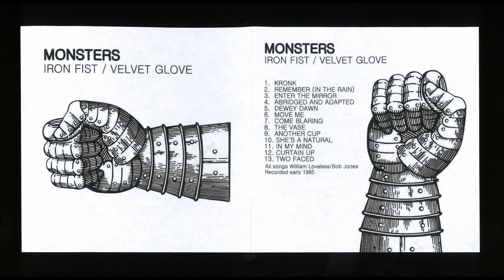Monsters Music Full Length Album "Iron Fist/Velvet Glove" (1985)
Listen to the Full length album from Monsters, entitled Iron Fist/Velvet Glove.

Monsters began October 1983, recording in Bob's garage studio. They met in art school - the art dept of San Antonio College in Walnut, CA.

All songs Copyright, composed and performed by William Loveless and Bob Jones. Recorded early 1985. Lead guitar Bob Jones, lead vocal William Loveless unless otherwise noted below.

Audio mastering, video and project archiving by Steeeve Santamaria for @UndoForceMedia.

00:00 Kronk
01:37 Remember (in the Rain)
04:20 Enter the Mirror (vocal Jones)
06:59 Abridged and Adapted
10:45 Dewey Dawn
12:35 Move Me
14:16 Come Blaring
16:25 The Vase
17:58 Another Cup
20:23 She's a Natural
22:53 In my Mind
26:07 Curtain Up (vocal Jones)
31:02 Two Faced (lead guitar Loveless)